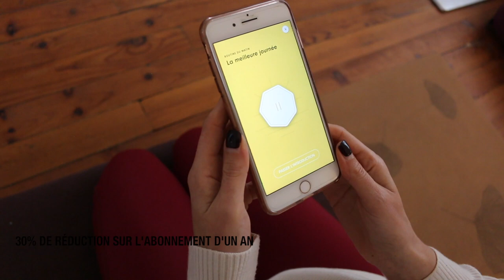MORNING ROUTINE | Beauté, Yoga, Méditation et Jus healthy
On se retrouve après une éternité sans vidéo avec ma morning routine. Toutes mes astuces pour bien commencer la journée sereinement. Vous trouverez le détails de tout ce que je mentionne plus bas dans la description. J'espère qu'elle vous plaira.

★ MEDITATION

L’application de méditation 7Mind et le stage Routine du matin

★ ROUTINE AYURVEDIQUE

Gratte langue

★ YOGA

-10% avec le code ILIA

Tapis en liège - Yogamatata -5% avec le code ILIA5
Brique en mousse recyclée EVA - Manduka
Bolster - Chin mudra
Sangle en coton bio - Chin Mudra

Formation de yoga Beyond the Asana à Melbourne avec The light Collective et Yoga8

★ BEAUTÉ

-10% avec le code ILIA10

★ JUS HEALTHY

- 10 % sur tout le site avec le code ILIA10

Vidéo en partenariat avec 7Mind

▽ CODES PROMOS ET PARAINNAGE ▽

• AIRBNB
- 25€ sur votre logement lors de votre inscription

▽ FOLLOW ME ▽